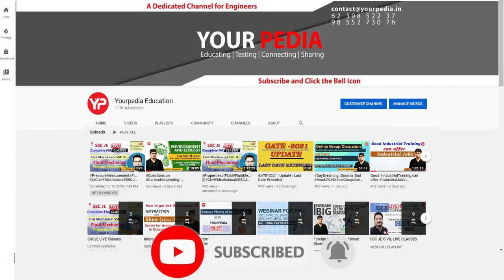Join EPD at Medium Gate Score in IISc and get placed in VLSL | Electronic Products Design | PGC 2022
IISc Bangalore MTech, MTech(R), PhD & Direct PhD forms are out. Post GATE Counselling 2022 or Post GATE guidance will be launched by YourPedia soon after GATE 2022 exam is over in February 2022. It is most effective module to convert your GATE score in to selection in various courses such as MTech, MS, PhD, Direct PhD, in IIT's, NIT's, IISc etc.